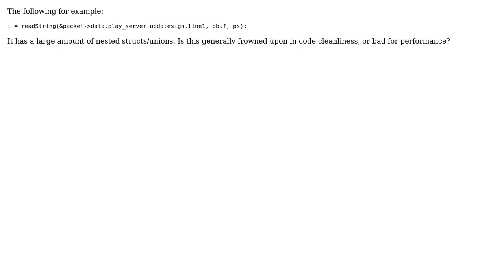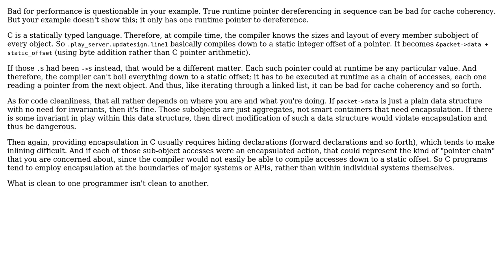Software Engineering: In C, are large 'pointer chains' bad for performance or code cleanliness?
With thanks & praise to God, and with thanks to the many people who have made this project possible! | Content (except music & images) licensed under CC BY-SA | Music | Images & others | With thanks to user Nicol Bolas user JavaProphet and the Stack Exchange Network Trademarks are property of their respective owners. You are responsible for your own actions.